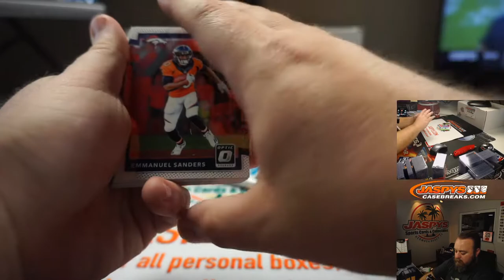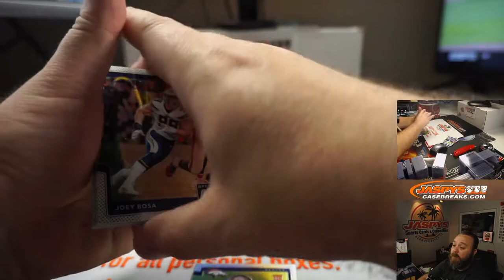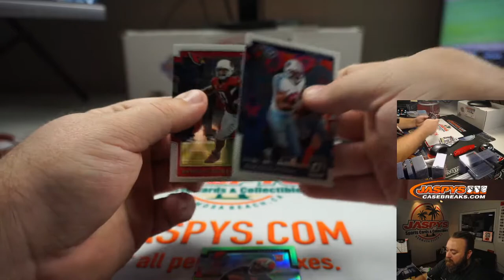TU 8/13 - PERSONAL BREAK FOR ALVIN S - (2) 2017 PANINI DONRUSS OPTIC FOOTBALL *FAT PACK* PACKS